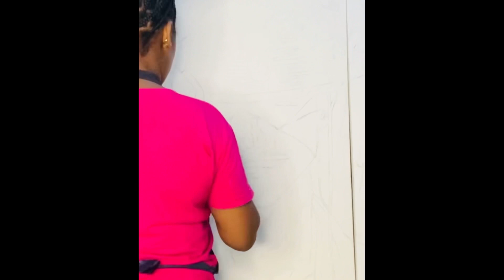Most Dangerous Bankai in Bleach[Captain Kyoraku]🌹A Timelapse Painting of my Client’s fav character.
Hi everyone, I hope you enjoyed watching my Painting video🥰😁.  Have you watched my Previous Video on Money Bouquet? if you’ve not here is a link to the video👇🏼

___________SUBSCRIBE
_____________LIKE
_______________COMMENT
_____________SHARE
___________Turn on Your NOTIFICATION to get notified when I post a new Video ♥️♥️♥️♥️♥️♥️♥️♥️♥️♥️♥️♥️♥️♥️♥️♥️♥️♥️